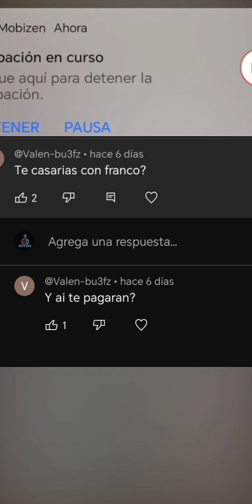[Cuarto aniversario] | STEGAMES RESPONDE #4 | Road to valor World War II